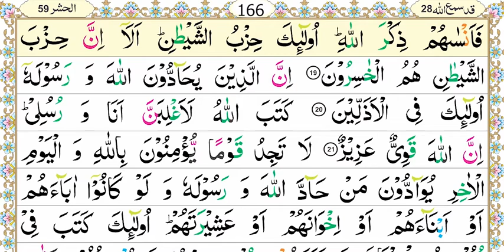Zia-Ul-Quran, Nazra Quran, Parah #28, Surah Al-Mujadilah